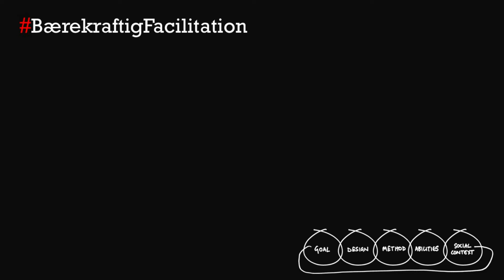Bærekraftig facilitation 75 Breaking and entering